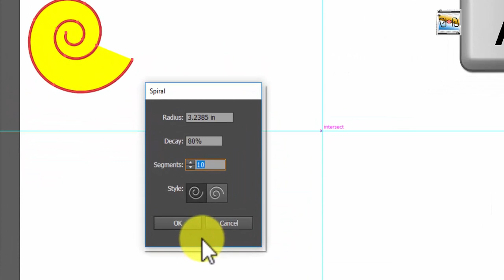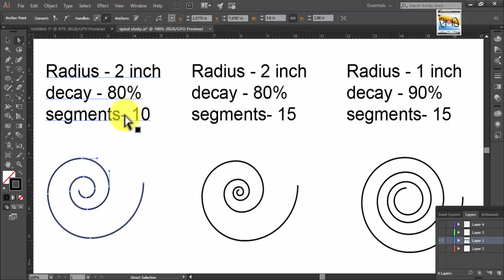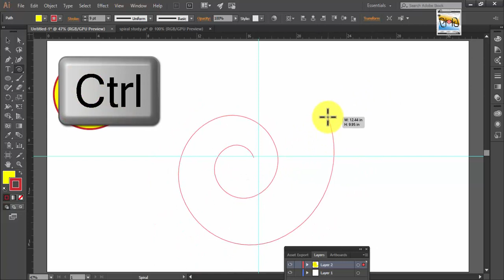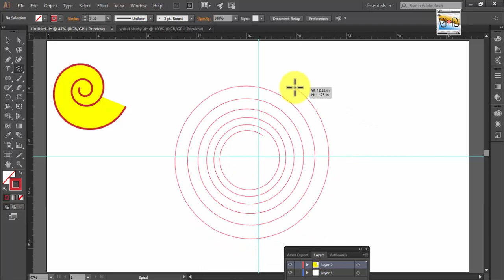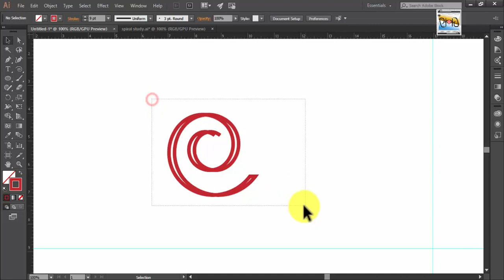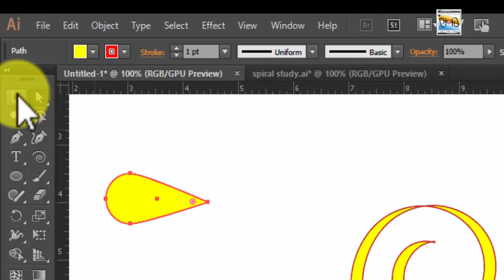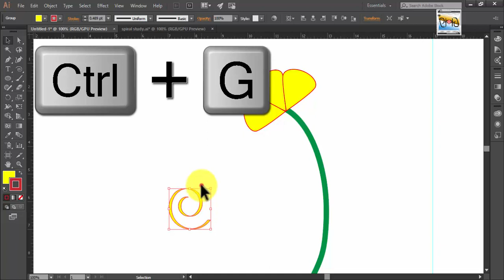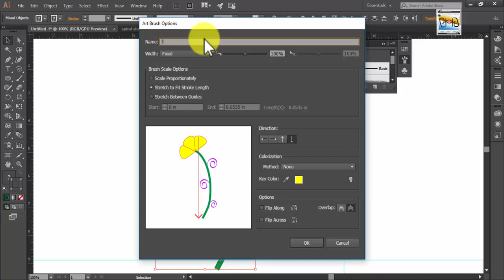How to use spiral tool draw swirls curves florals Illustrator CC Hindi tutorial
In this Hindi video tutorial you will learn how to create swirls curves,florals through spiral tool in illustrator.

Draw spirals-

You can draw spirals,swirls and interesting shapes through spiral tool.

Select the Spiral tool .

Do one of the following:

Drag until the spiral is the desired size. Drag the pointer in an arc to rotate the spiral.
Click where you want the spiral to begin. In the dialog box, set any of the following options, and click OK.

 Screenshot (35) Screenshot (36)

Radius

Specifies the distance from the center to the outermost point in the spiral.

Decay

Specifies the amount by which each wind of the spiral should decrease relative to the previous wind.

Segments

Specifies how many segments the spiral has. Each full wind of the spiral consists of four segments.

Style

Specifies the direction of the spiral.